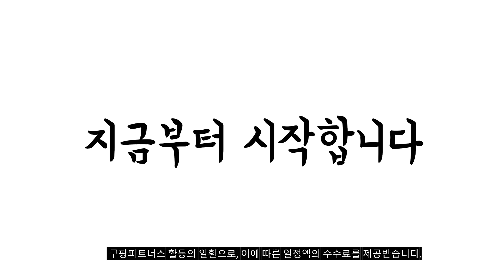2024년 히트예감 헤어팩 판매 추천순위 BEST10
❤️❤️❤️ 헤어팩 구매 가격 평점 리뷰 정리해 봤어요! ❤️❤️❤️

[00:06]
10위. 로레알파리 토탈리페어5 트리트먼트 헤어팩 170ml 1개 [5,740원]

[00:11]
9위. 하라즈 LPP 헤어팩 1000ml 1개 [8,900원]

[00:17]
8위. 케라시스 어드밴스드 리페어 앰플 헤어팩 1L 1개 [10,130원]

[00:22]
7위. 미쟝센 살롱 10 에센스 팩 극손상 모발용 [17,680원]

[00:28]
6위. 로레알파리 토탈 리페어5 인스턴트 미라클 헤어팩 400ml [32,370원]

[00:33]
5위. 제이숲 퍼플제이 단백질 노워시 헤어팩 트리트먼트 200ml [15,390원]

[00:39]
4위. 씨엔에스월드 전문가용 헤어캡 전기 모자 + 아로마 [15,840원]

[00:44]
3위. 제이숲 단백질 헤어팩 트리트먼트 1000g 1개 [21,900원]

[00:50]
2위. 로레알파리 토탈 리페어5 인스턴트 미라클 헤어팩 400ml [22,680원]

[00:55]
1위. 로레알파리 토탈리페어5 트리트먼트 헤어팩 400ml 1개 [12,090원]